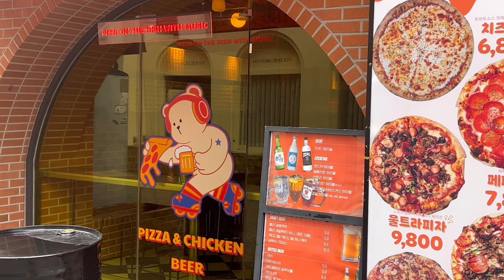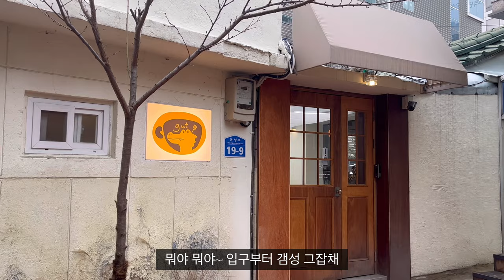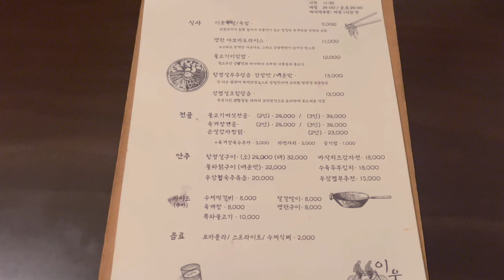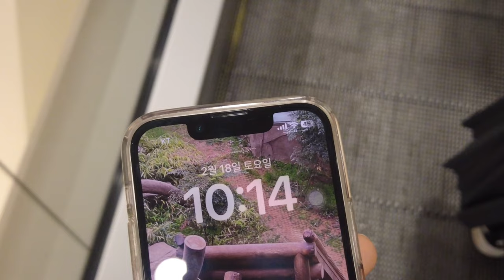sub) 직장인 일상 조각조각 모은 브이로그, 영상 만들어진게 신기, 화면전환 댕빠름, 개연성 없음 주의, 이사 끝, 에어팟 케이스 & 키링, 대구 맛집